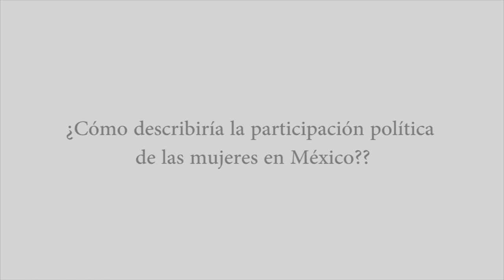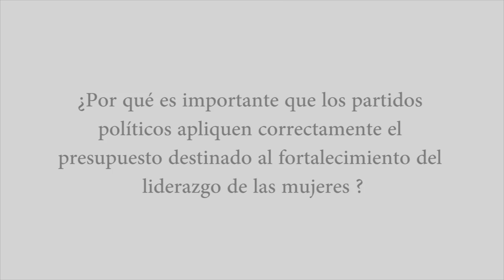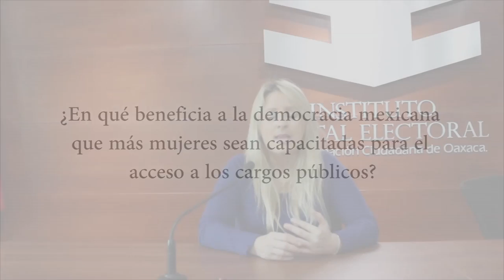Entrevista | Flavia Freidenberg, investigadora del Instituto de Investigaciones Jurídicas de la UNAM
Taller "Buenas prácticas para el ejercicio del financiamiento público etiquetado con perspectiva de género"